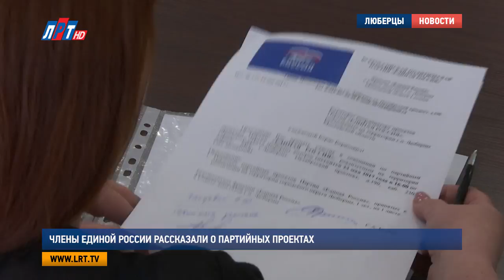Члены Единой России рассказали о партийных проектах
В люберецкой администрации состоялось координационное совещание членов местного отделения партии «Единая Россия». Депутаты обсудили проекты, принятые для дальнейшей реализации на территории Подмосковья. Подробности в нашем следующем сюжете.

Всего таких проектов 19. Они призваны сделать жизнь в Подмосковье лучше и комфортнее, охватывают все сферы деятельности, и направлены на комплексное решение существующих проблем. Историческая память, здоровое будущее, крепкая семья, модернизация образования, народный контроль, старшее поколение. Названия проектов говорят сами за себя.

Владимир Беловодский, руководитель исполкома люберецкого местного отделения партии «Единая Россия»:
"Ну они самостоятельные проекты, хотя мы их и подразделили, так скажем, на блоки. Есть медицинский блок, который Мельник Татьяна Николаевна будет вести, это связанный со здоровьем детей, диспансеризацией и другими сферами медицины. Также по культуре отдельный вот такой блок".

Всего – 4 блока. Жилищно-коммунальное хозяйство, медицина, безопасность на дорогах и культурно-рекреационное пространство. Это совещание – первое, установочное. На нем определили цели и задачи по каждому проекту, назначили кураторов и ответственных лиц, разобрали возникшие на первых этапах реализации вопросы. Особое место в обсуждении занял проект «Экология России».

Сергей Беляев, заместитель председателя совета депутатов г.о. Люберцы:
"Задачами проекта является обеспечение участия общественности в решении проблемных вопросов в экологической сфере и общественное обсуждение их реализации. Организация общественно-партийного контроля в экологической сфере. Содействие развитию отрасли обращения с отходам".

По итогам совещания было решено до конца месяца подготовить план реализации по каждому проекту до конца года и за каждый проект назначить ответственного от совета депутатов городского округа Люберцы.

Мария Лапычева, Дмитрий Шарапов